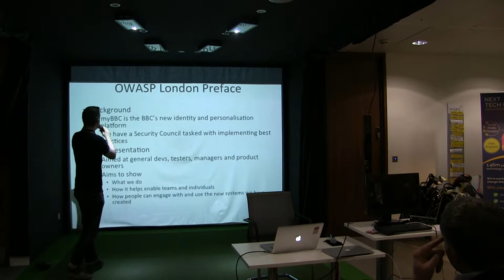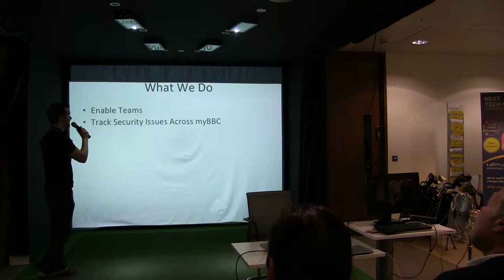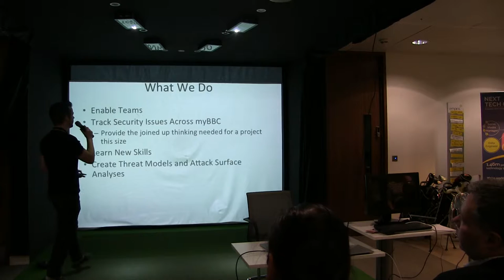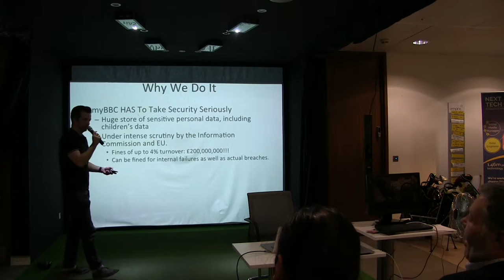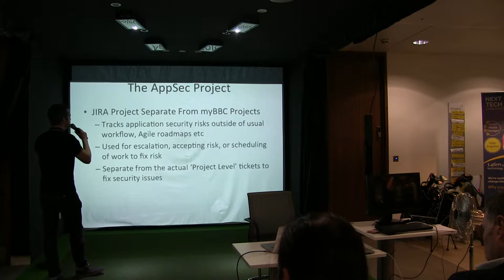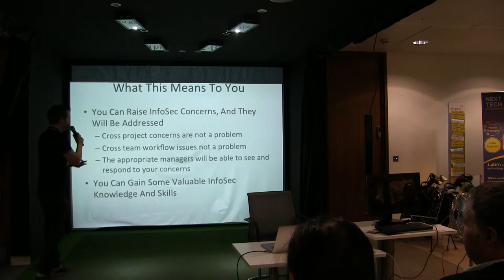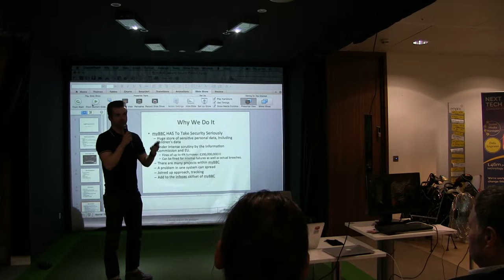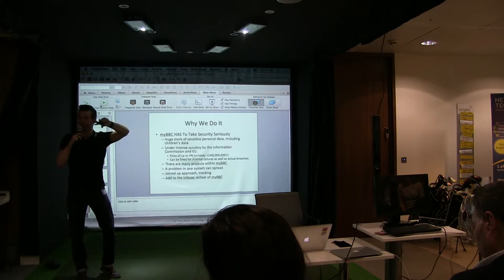myBBC Security Council - What It Means To You - Shane Kelly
This talk was presented at OWASP London Chapter Meeting on 24th November 2016.

Shane will talk about myBBC Security Council and how it demonstrates an organisational approach towards security that ensures the right decisions are made by the right people, and that developers can raise concerns knowing that they will be seen and escalated. It also frames InfoSec as an enabling force rather than a loophole.

Speaker Bio:

Shane is a Senior Software Developer at The BBC, with a keen interest in security. Prior to the BBC he worked for the travel aggregator Travelfusion, and the anti-money laundering firm Fortent (formerly Searchspace).